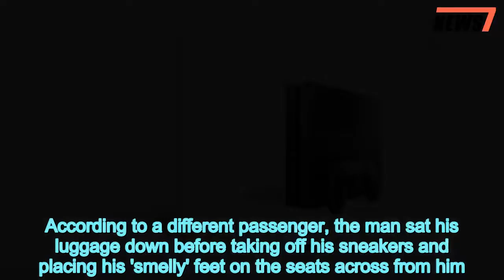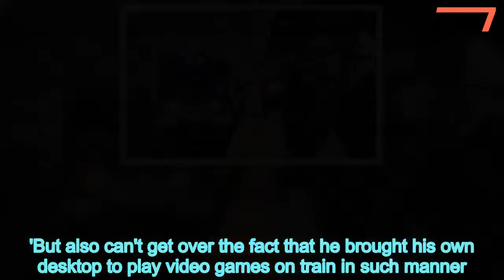New York commuter plays Playstation 4 while riding Metro North train - 247 news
New,York,commuter,plugs,Playstation,4,riding,Metro,North,train
 A New York commuter decided to turn a four-seater section he was in into his personal man cave by installing a large gaming system.A man was seen on the Metro North train headed to Poughkeepsie on Friday, all the while playing his Playstation 4 on the trIp.According to a different passenger, the man sat his luggage down before taking off his sneakers and placing his 'smelly' feet on the seats across from him.    The man proceeded to take his game console, a large monitor and a pad out all so he could play while commuting to Beacon, NBC New York reported.    Share this article   Share   Both the console and the monitor were plugged into outlets that were positioned underneath the seats.    'He's now taken off his shoes to expose his smelly [socks],' the mortified passenger stated. 'But also can't get over the fact that he brought his own desktop to play video games on train in such manner. SMH.' A spokesperson for Metro-North stressed the importance of commuting while wearing shoes. 'We ask customers to please keep your feet off of the seats and be courteous to your fellow riders who may need a place to sit,' the spokeswoman said.